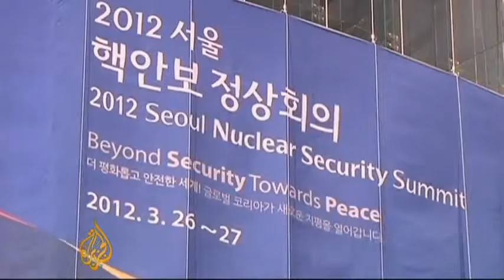S Korea and US reach agreement on missile treaty